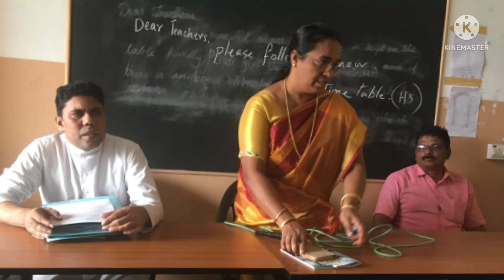Tribute to HM Jaisy Philip Teacher... 🙏🏼🥰🥰